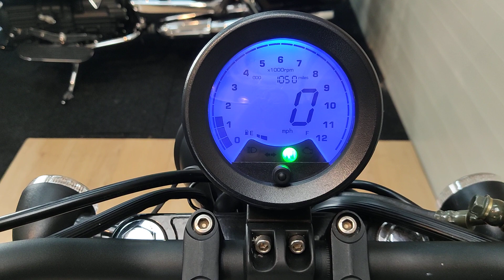Keeway K-light 125 - KV70